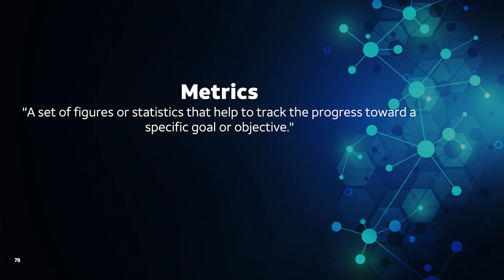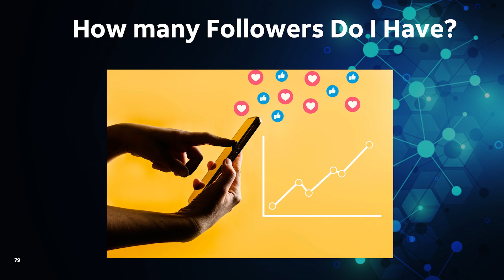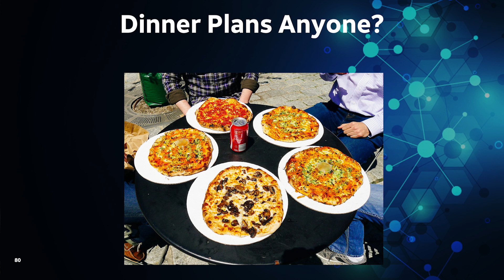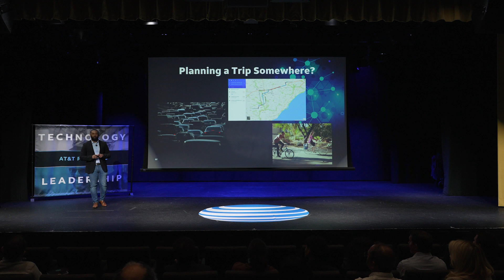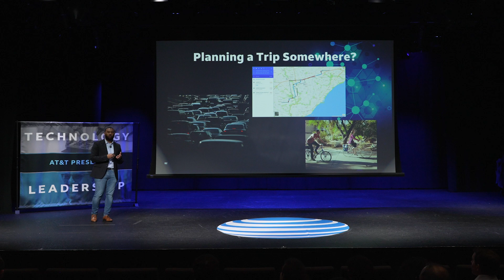AT&T Presents - Technology & Leadership Talks, Georgia Tech – Terry Willis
March-2024,
During the AT&T Presents technology and leadership session at Georgia Tech in Atlanta, AT&T Lead System Engineer Terry Willis shares his thoughts on how metrics and data analytics are innate abilities we use not only in our work, but also in our everyday lives. Featuring TED Talk style presentations, AT&T Presents provides employees with the opportunity to share with external audiences of mostly college students their career journeys and challenges and highlights of the work they are doing in Data and AI.